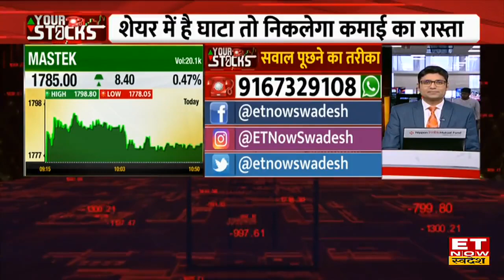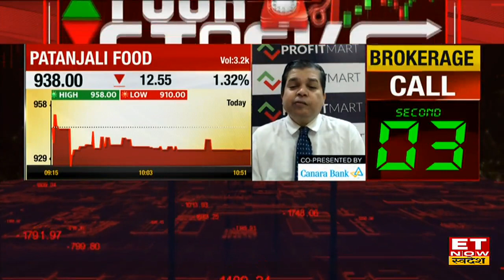Patanjali Food Share में मौजूदा स्तरों से आएगी और गिरावट? Stock में Trade पर जानिए राय | ET Swadesh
Patanjali Food Share Price | Expert View On Patanjali Food Stock | Patanjali Food Stock Target & Stoploss | Patanjali Food Share Outlook | Patanjali Food Stock Buy, Sell or Hold Recommendation |
Patanjali Food Share में जानें निवेश को लेकर क्या है Experts की राय. जानें किन levels पर करनी चाहिए आपको खरीदारी और क्या है Target Price और जानिए किस Strategy के साथ इस Stock में पैसा कमाया जा सकता है. देखें वीडियो.